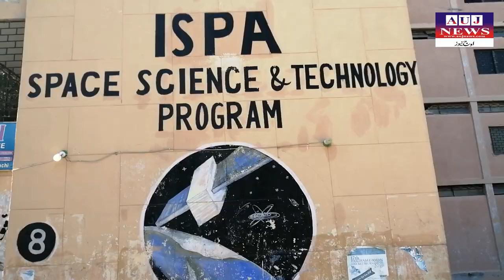Pakistan’s First Solar Eclipse in 2 Decades | 26 December 2019| Auj News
The whole country will once again sink into darkness on December 26, and the first ray of morning will be like night ink. The last time was 20 years ago, on August 11, 1999, when the entire eclipse was especially visible in Karachi.

* Precautions *

1. Looking at the sun with no filtered glasses during the eclipse can make a person blind forever, so refrain from looking at the sun in the meantime.
2. In case of full eclipse or more than 70% eclipse, the temperature decreases.
3. Normal sun glasses cannot protect your eyes from the sun's radiation during eclipse.
4. During the eclipse, children and the elderly do not get out of the house because there is no better solution.
5. According to the Qur'an and Sunnah during the solar eclipse, Muslims should apologize to God for their sins. Pray salat named qasoos, This is the pray that Muhammad (PBUH) performed during the eclipse.